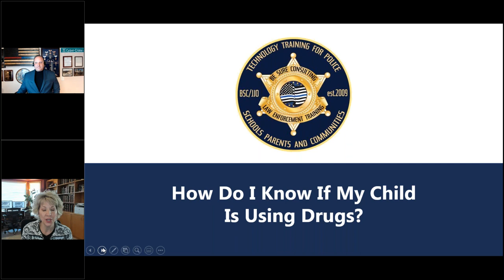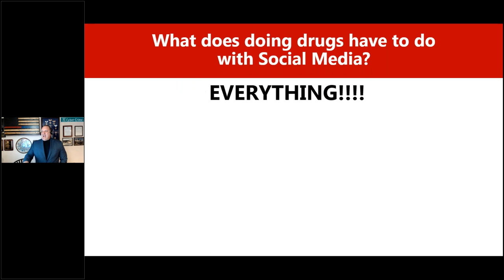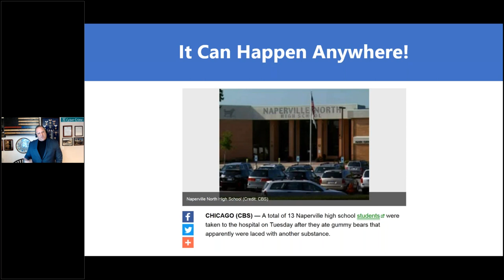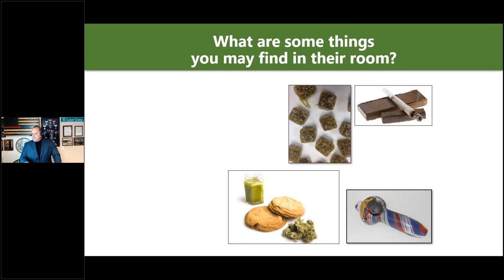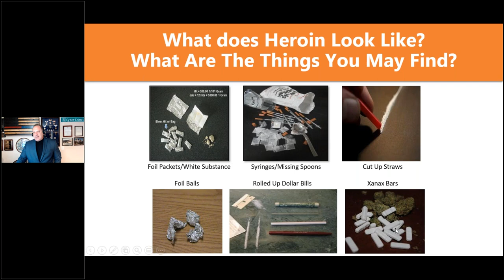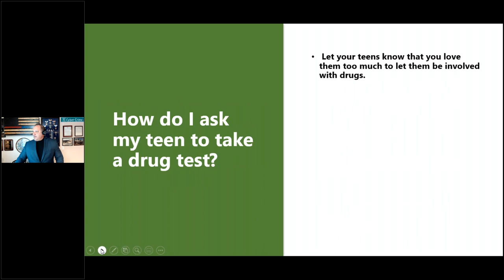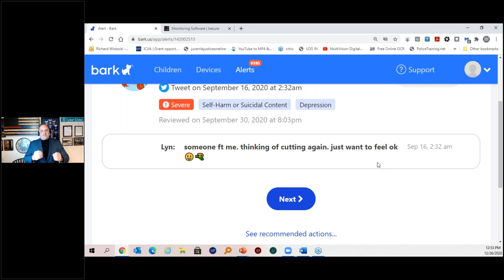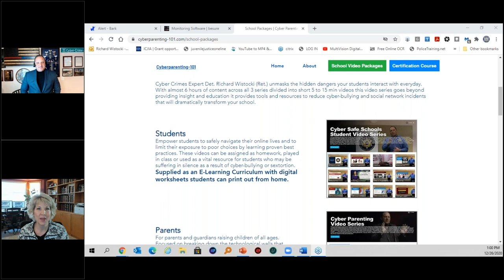A Parent’s Guide to Detect Vaping, Alcohol, & Drug Abuse Featured expert: Detective Richard Wistocki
How Do I Know? A Parent’s Guide to Detect Vaping, Alcohol, and Drug Abuse
Featured expert: Detective Richard Wistocki

Description
This is an unforgettable, thought-provoking presentation to expose the use of vaping and the accidental road to addiction. The “How Do I Know?” program boldly outlines challenges teens face every day. The drug abuse epidemic has continued to grow nationwide in ways we’ve never seen before. The potency of these drugs and their availability in our communities and schools is staggering. We owe it to our children, and ourselves to learn the telling signs and proactive strategies to protect our families and communities from falling victim. You will learn how to know if your student is involved in drugs and how to use monitoring technology and drug testing to discover and catch drug use early.

Objectives

At the end of this presentation, parents will know:
• How “Vaping” and “Weed” are the gateway to more potent drugs
• How parents will know if student is involved with drugs
• How to use monitoring technology to discover drug use
• In-home drug testing and how to discuss it with your teen

Speaker Bio: Detective Richard Wistocki (Ret.) had been a law enforcement officer for 30 years—28 years with the Naperville Police Department. In his last 22 years as an Internet Crimes Investigator, SWAT operator with the Naperville Police Department, he forged numerous partnerships with the community and other Law Enforcement Agencies.

Rich’s passion is teaching parents how to parent their children when they are online. He takes his juvenile investigations experience and applies it to teaching parents how to be better parents. He is an instructor for the Department of Justice and various Law Enforcement Mobile Training Units and POST units across the United States. He is also the creator of the Illinois Sexting Law.

Questions?